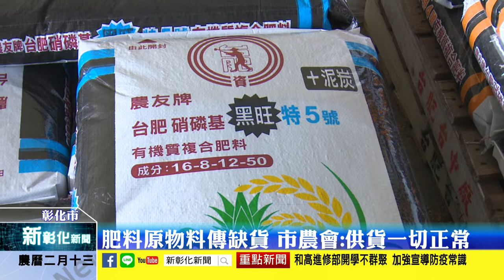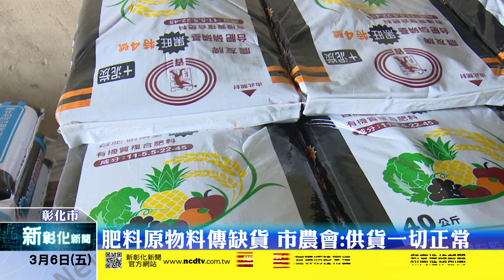新彰化新聞20200306 肥料原物料傳缺貨 市農會:供貨一切正常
現在正是一期稻作施肥期，但有農民發現，肥料出現短缺的情形，研判是因為新冠肺炎疫情延燒，造成部分肥料原料來自中國大陸無法供給，引發農民預期心理搶購，彰化市農會表示，目前台肥肥料供應沒問題，農民不用擔心，農會會確保肥料供給無虞。